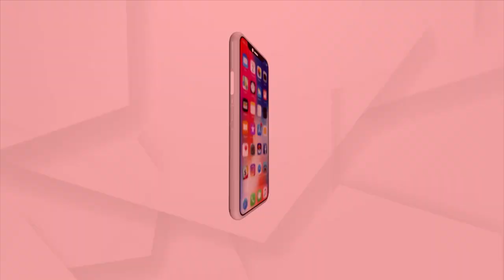Odia Girls Bring Medals For State In National-Level Weight Lifting Championship